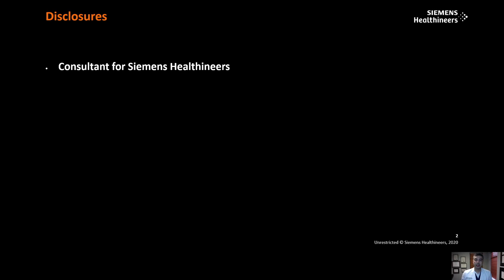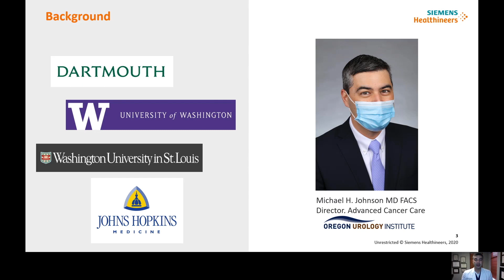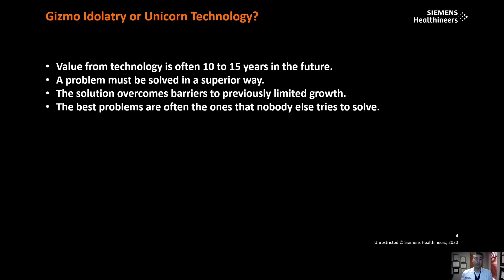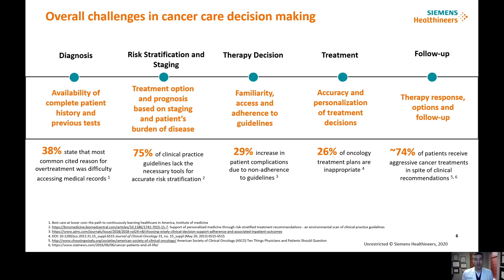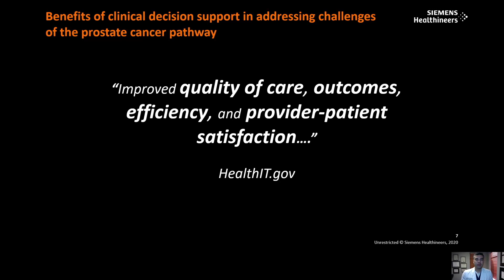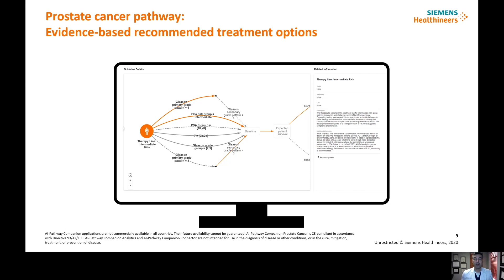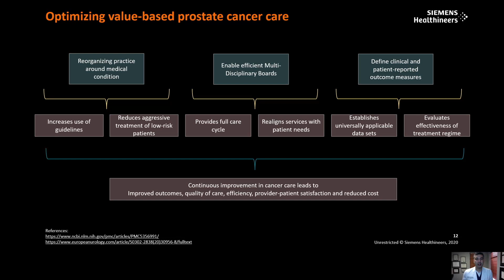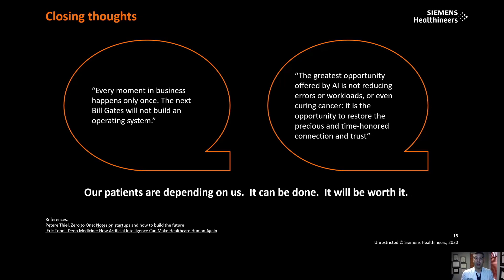Doctor Knows Best? Why Prostate Cancer Care Must Be Transformed Into Digital Health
In this program presented during the 2021 Virtual Global Summit on Precision Diagnosis and Treatment of Prostate Cancer and supported by Siemens, Michael H. Johnson, MD, FACS, Associate Professor and Vice Chair of Urology at Washington University in St. Louis, discusses why digital health solutions must revolutionize prostate cancer care. Dr. Johnson asserts that we are at an inflection point in medicine when digital medicine has the opportunity to transform and improve patient care and treatment in ways that are both instantaneous but also far-reaching.

Be sure to check out great speaker's at this year's Virtual Global Summit